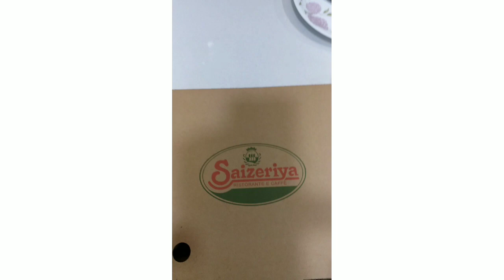Quick Order For Lunch With moron(desserts)